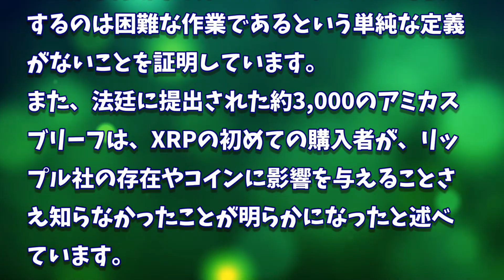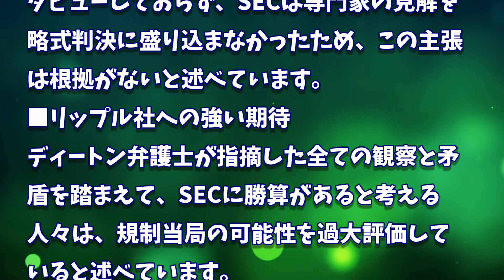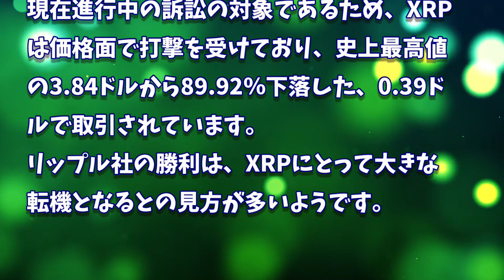［20230117］【リップル訴訟】ディートン弁護士：なぜSECがXRPについて間違っているのか、さらなる議論を提供【仮想通貨・暗号資産】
ファインダーのフィンテック専門家53人による、カルダノ（ADA）価格予測

カルダノホルダーにとって重要な時間です！ADA価格の指標のヒントとは

CoinBureau：カルダノ（ADA）が今後数か月でどのように上昇する可能性があるか